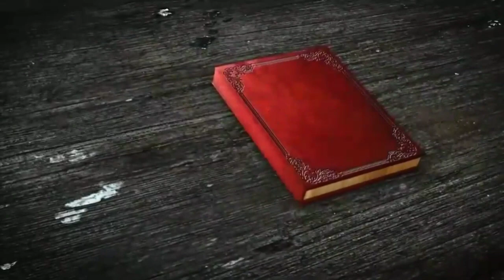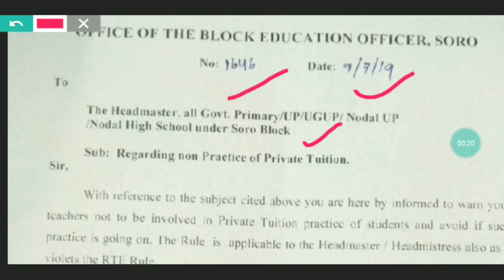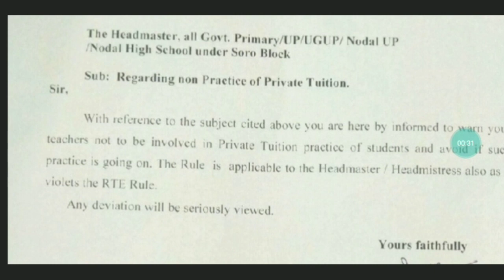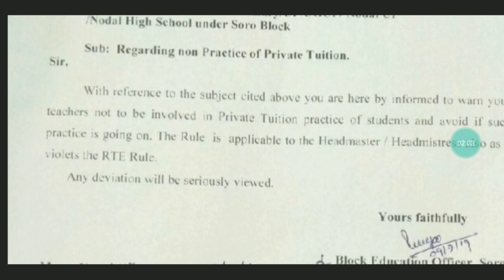BEO ଙ୍କ ଦ୍ବାରା Private Tuition ବନ୍ଦ କରିବା ନେଇ ହ୍ଵିପ୍ ଜାରି ।।।